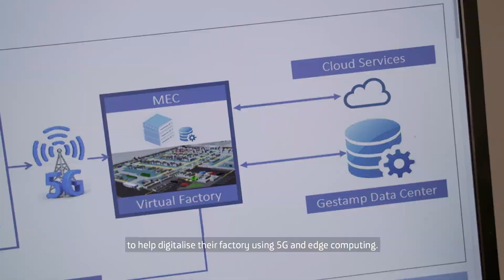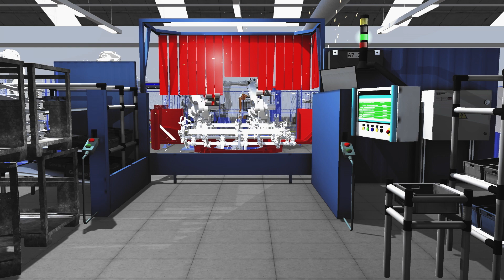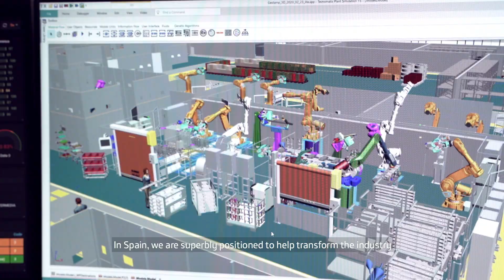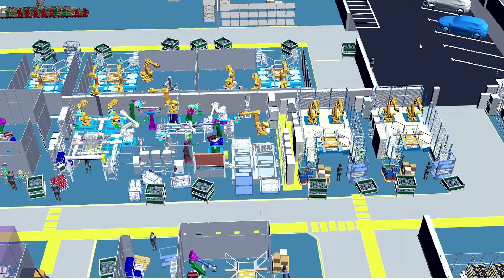5G: The technology behind Industry 4.0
Gestamp, a Spanish industrial company that operates in the automotive sector, relies on Telefónica’s 5G and edge computing to digitalise its factory. One step forward in their journey toward the smart factory.